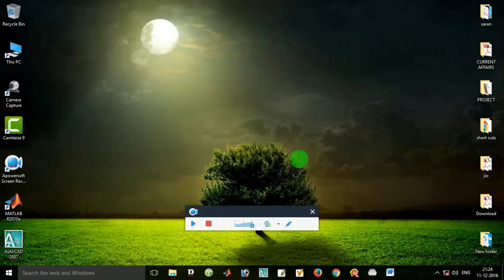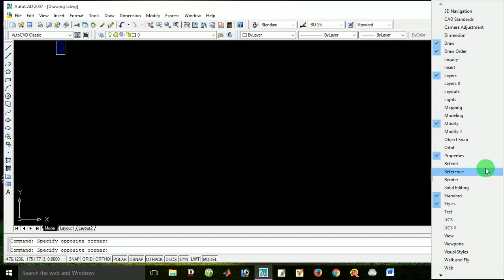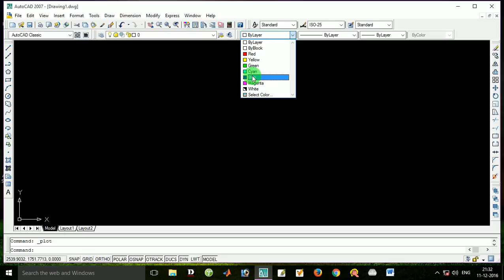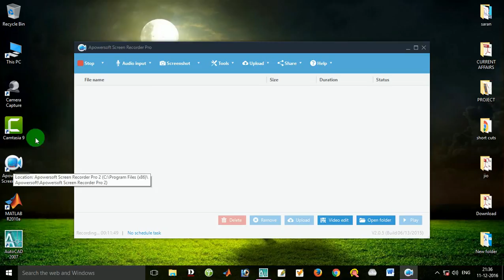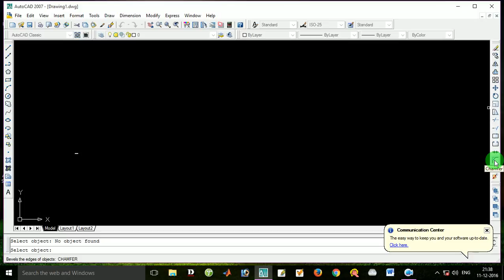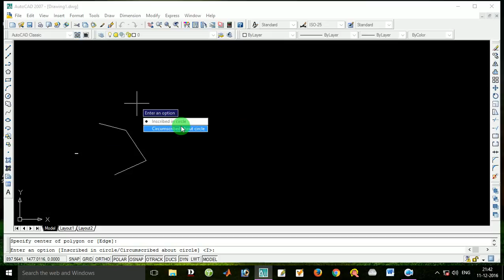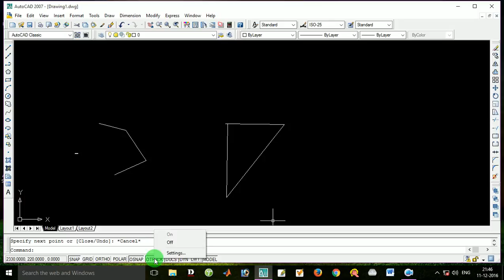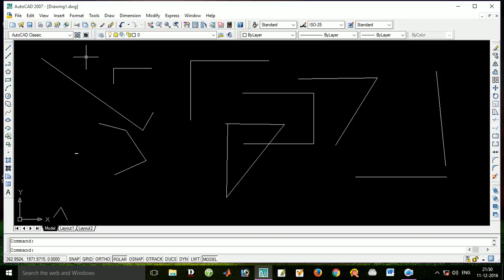AUTOCADD BEGINNING TUTORIAL IN TAMIL